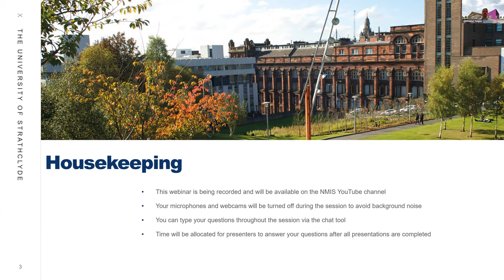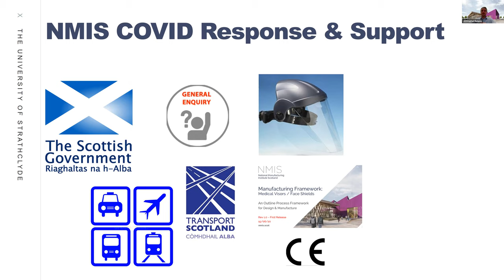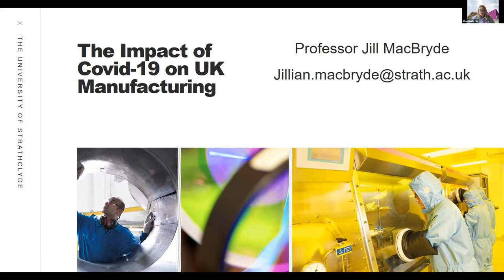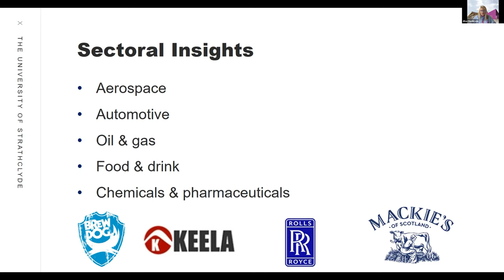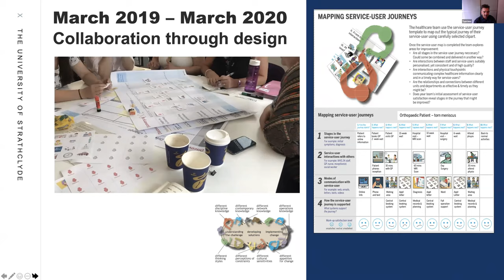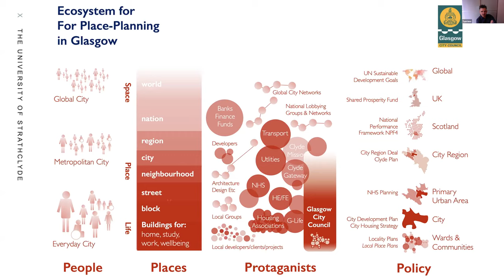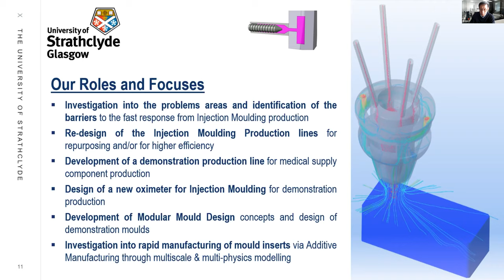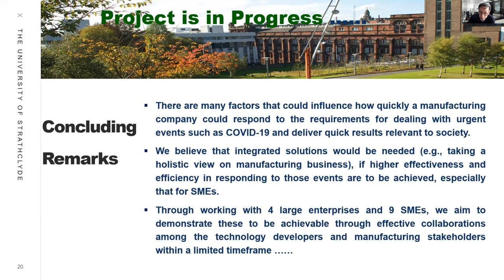What Have We Learnt From Covid? Opportunities and Insights For Manufacturing Regeneration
Join the University of Strathclyde as we reflect on the pandemic, over 14 months since the first national lockdown. We will look at the NMIS response and how that evolved. We will also consider the broader impact of COVID-19 upon the UK manufacturing sector and debate the opportunities which are now present for potential manufacturing regeneration. Attendees will come away with an improved understanding of how to deploy lessons learned and respond to future challenges more effectively and sustainably.

The event will run for two hours, with four keynote presentations delivered by Professors Jillian MacBryde, Yi Qin, Chris Dungey, and Dr. Tom Inns.

Attendees will then participate in a panel discussion centred on the event's critical themes before an audience Q&A.